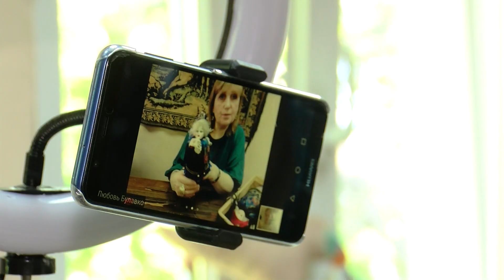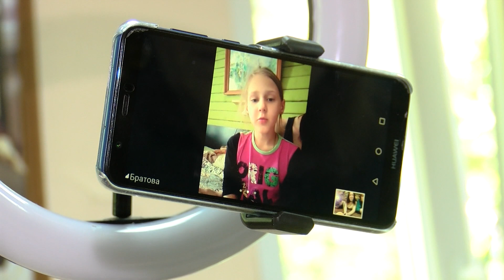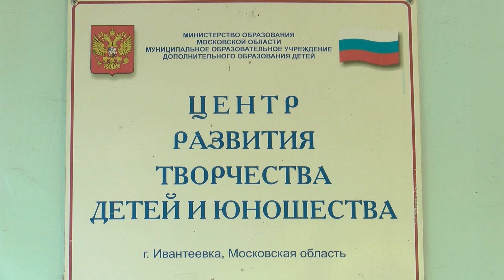Нескучное лето. Чем занять ребёнка, чтобы каникулы прошли не зря?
Творческое лето онлайн. В ивантеевских учреждениях дополнительного образования предлагают провести каникулы с пользой. Например, изучить морскую азбуку и научиться делать кукол.